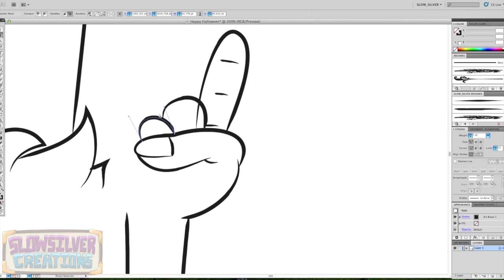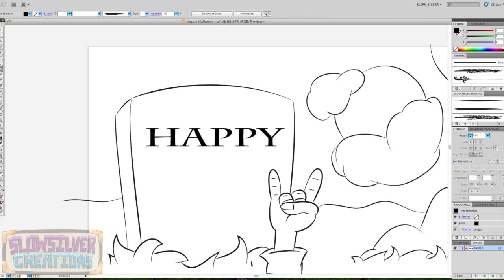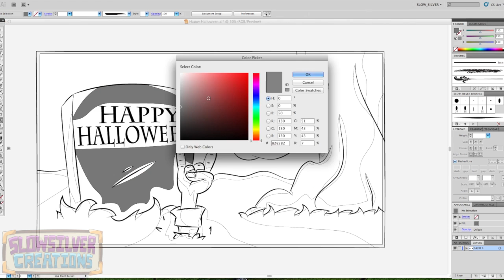HAPPY HALLOWEEN | Speed Art Special!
My poor attempt at something Halloween'ish xD Have a fun holiday folks! Be safe!

Looking to purchase some art? Please pm here on YouTube, comment, or on my twitter for prices & any questions you might have! Website coming soon! Thanks! :D